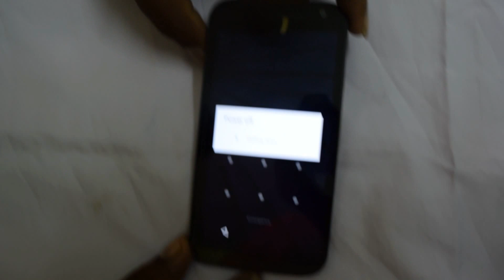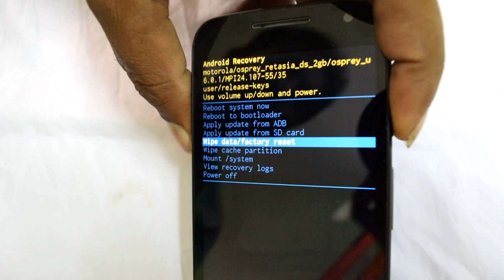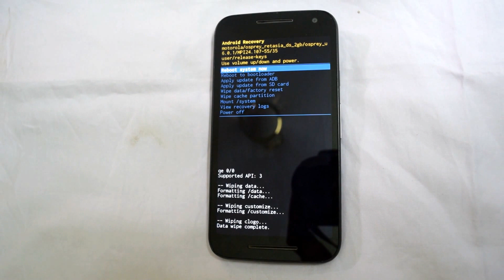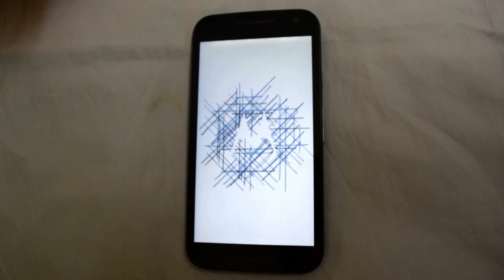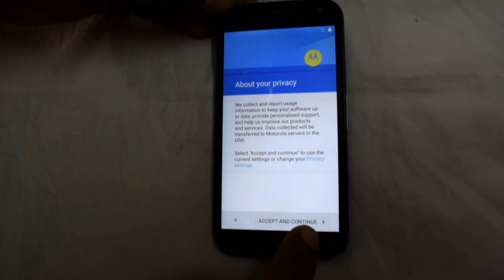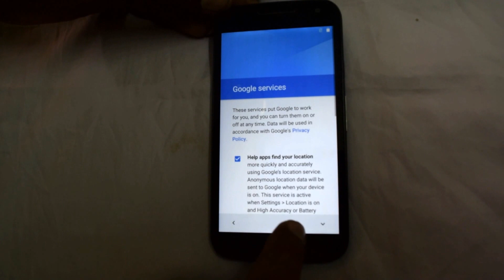Moto G Turbo Unlock Pattern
hard reset or pattern unlock